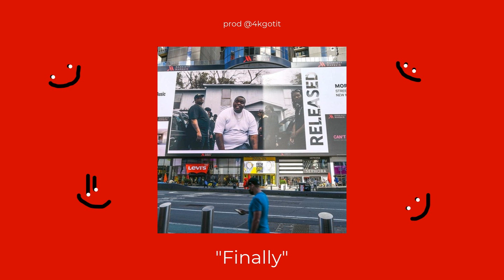[FREE] Morray x Toosii Type Beat 2021- "Finally" (prod. 4kgotit) | 140 bpm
Morray x Rod Wave Trap Type Beat  // Free Hotboii Trap Type Beat 2021
[FREE] Morray x Toosii Type Beat 2021- "Finally" (prod. 4kgotit)

FREE FOR NON PROFIT ONLY, must credit in the title when you use it. (prod. 4kgotit)